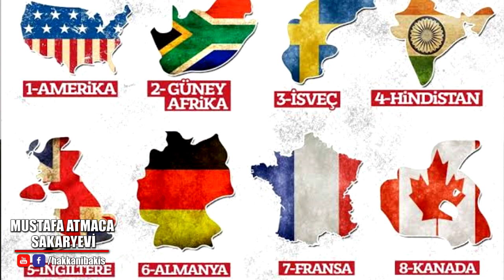274. KADINLARIN GİYİNİŞİNDENSE AVRUPADA NEDEN TERCAVÜZ YOK ?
BU İNSANLARIN YEDİDE ALTISI GİDECEK .NAMAZ EHLİ OLAN KALACAK .